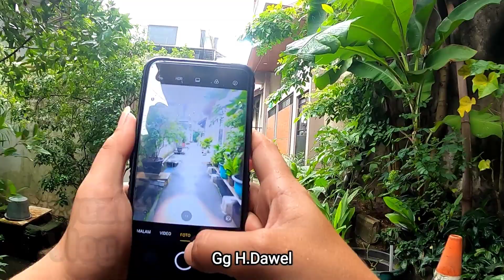Pemukiman Otista‼️Jl Penghulu - Gang H Dawel Jakarta Timur | Sisi Lain Jakarta